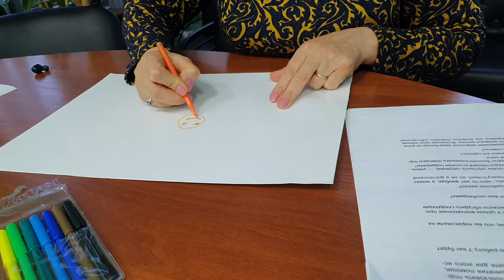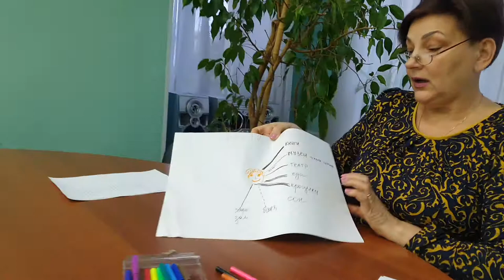Психолог КЦСОН Центрального района. "Карта ресурсов"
Сегодня хотим познакомить вас с методом психологической самоподдержки "Карта ресурсов".